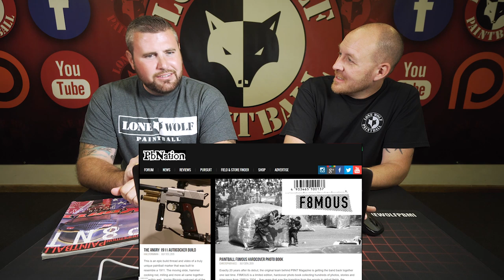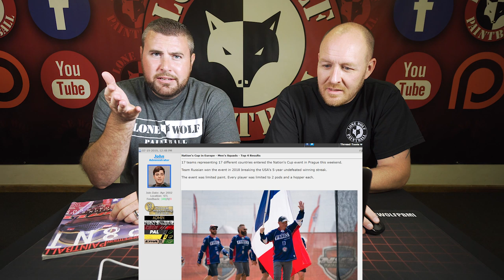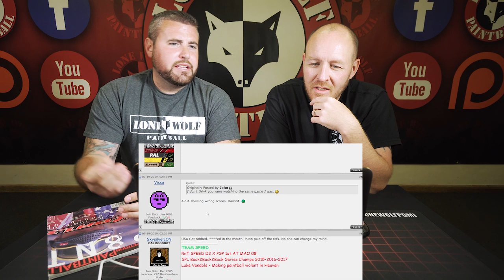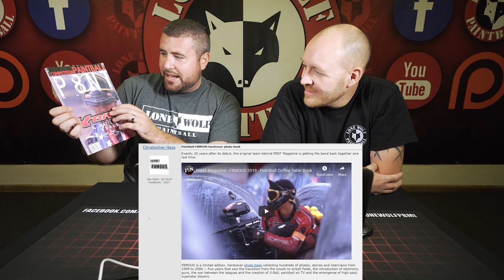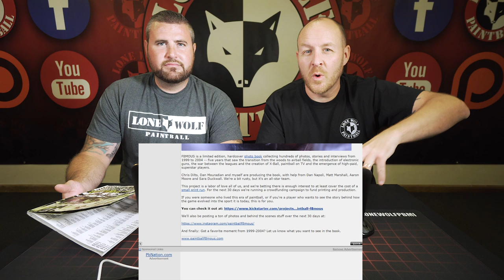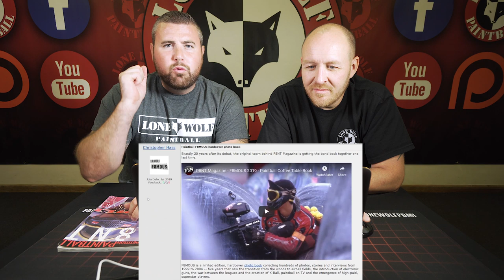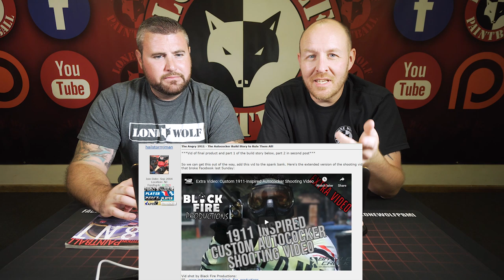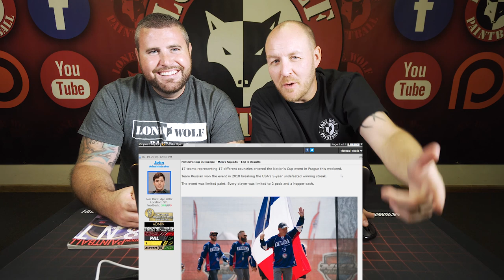Nation's Cup, JT Prototype Hotrod Jersey, F8mous Hardcover Photo Book, Custom 1911 Autococker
Tony and Mark are talking the Nation's Cup in Europe, a possible prototype JT Hotrod Jersey, the P8nt F8mous Hardcover Book, and the incredible custom 1911 Autococker from Jason "Angry" Antle.

Where do we get our news? PbNation of course.